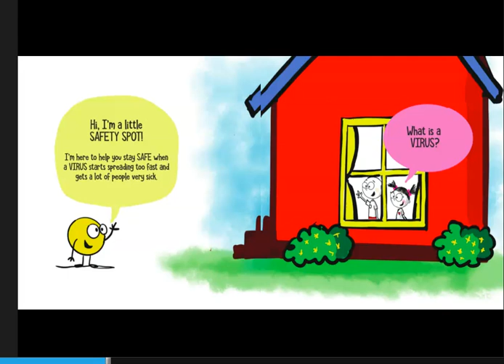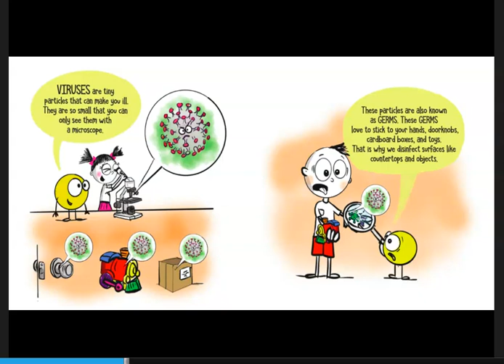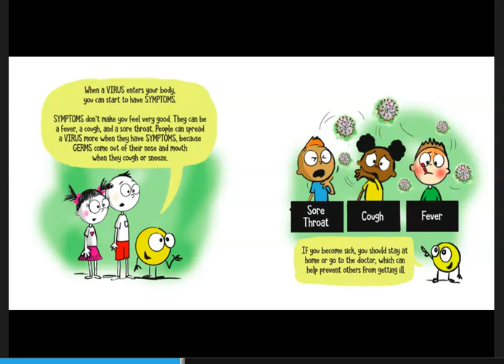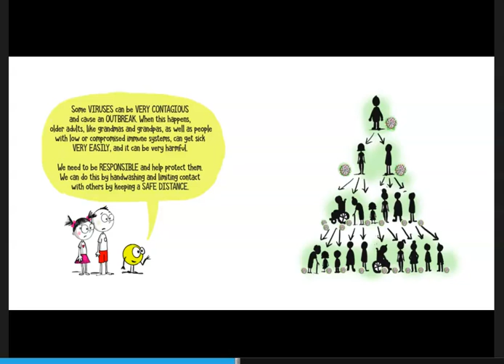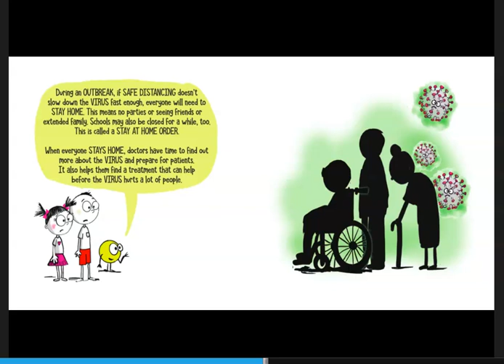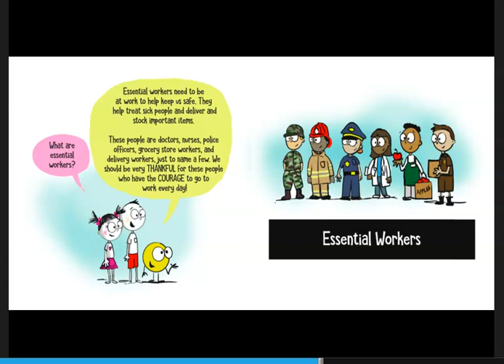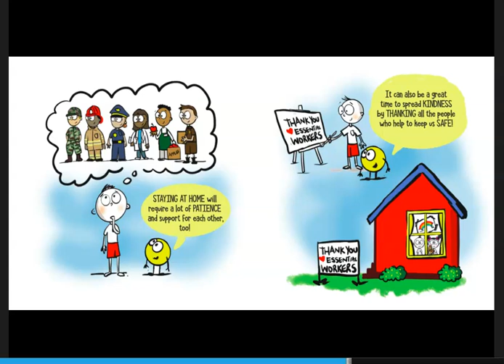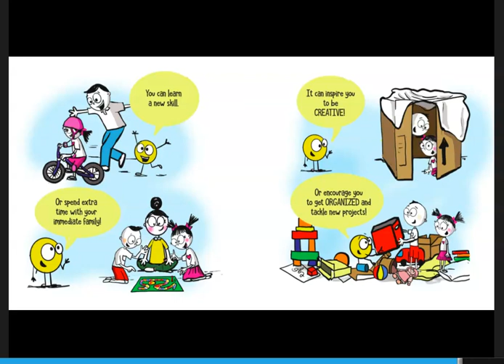A Little Spot Stays Home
A great story about staying home and social distancing.  A great read aloud for K- kindness day or for anyone having trouble staying home.